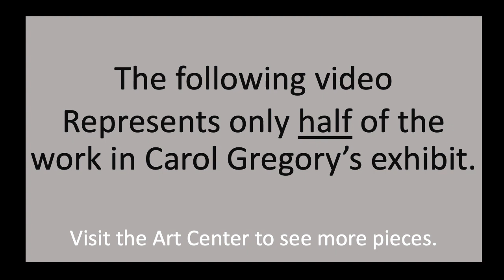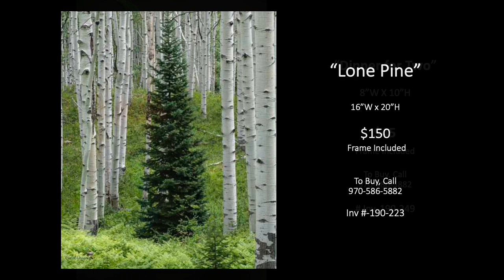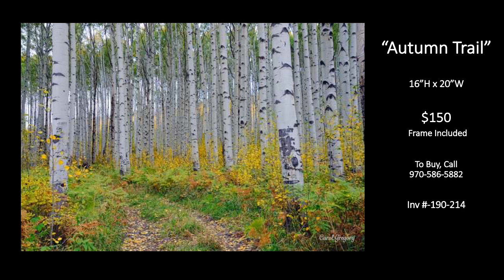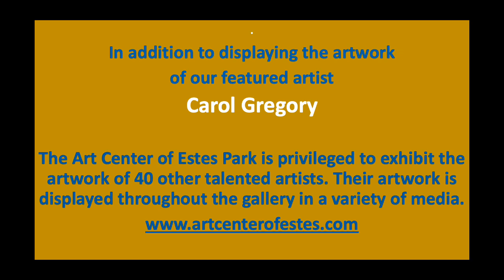"Celebrate Nature!" Carol Gregory Featured Artist Show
A virtual tour of the current Art Center of Estes Park's featured artist show featuring wildlife and landscape photography